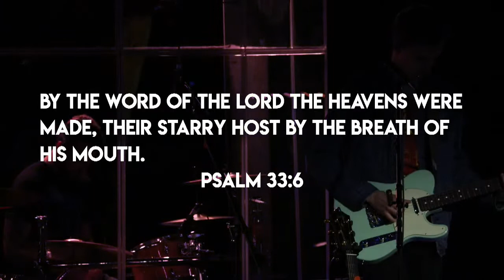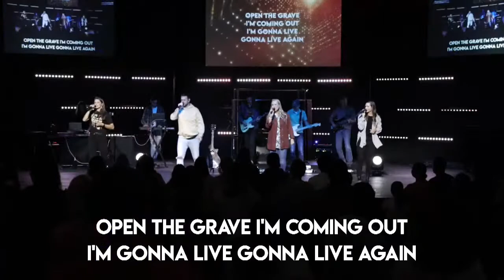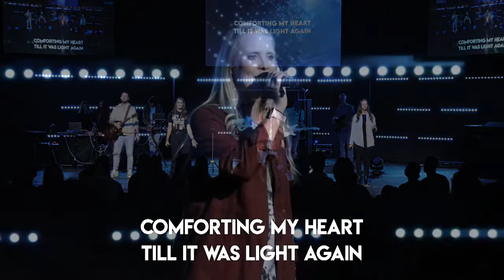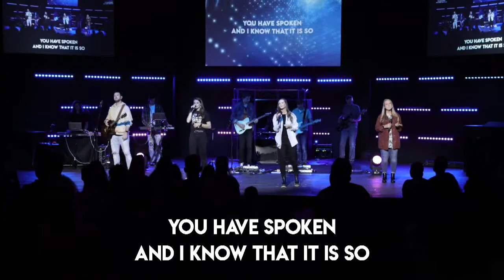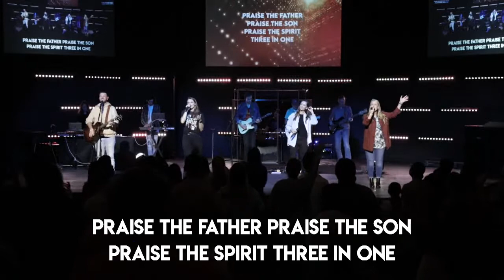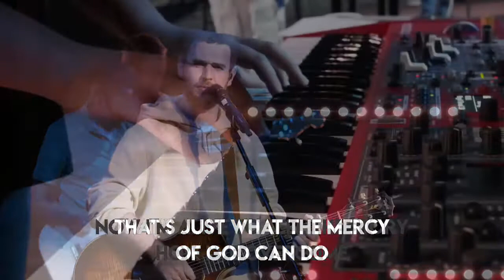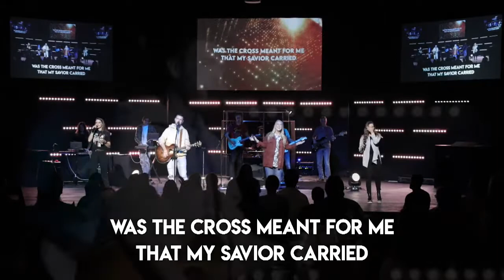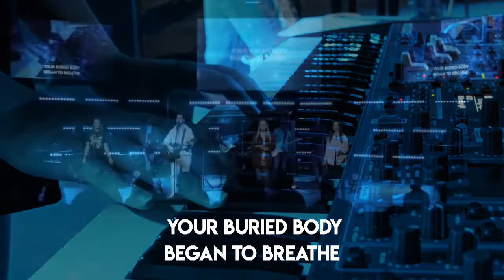Northway Church Night of Worship